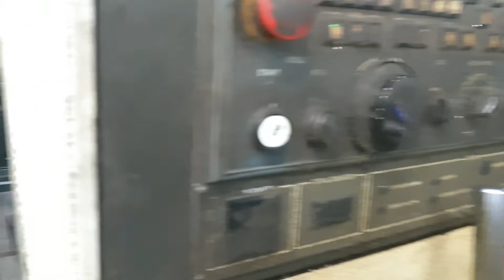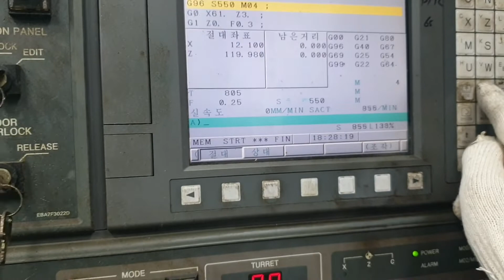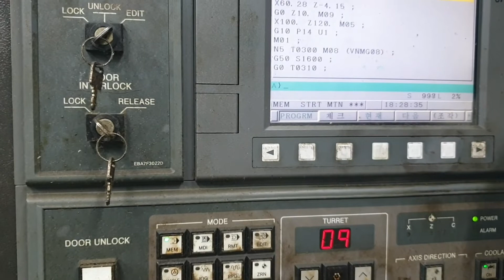Lao động Việt Nam làm tiện CNC tại Hàn Quốc_phần 3